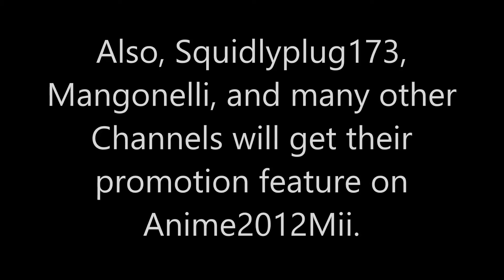Anime2012Mii Channel Updates #2 (12/2020)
Everything new is here!